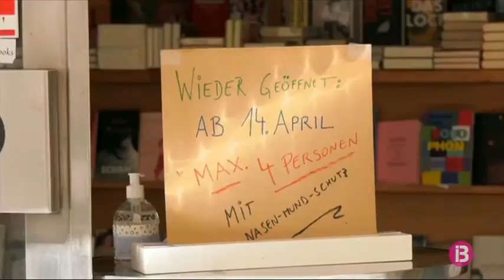Els infants d’infantil i primària de Dinamarca tornen a les aules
Dinamarca ha iniciat avui la reobertura d’escoletes infantils i escoles amb fortes mesures d’higiene i seguretat. Els alumnes i els professors s’hauran de rentar les mans cada dues hores i desinfectar dues vegades al dia les juguetes i punts comuns, com els banys o les zones d’accés. Els alumnes seran dividits en grups petits i l’activitat es desenvoluparà a l’exterior, tot el temps que sigui possible.

Segons les darreres dades oficials, Dinamarca ha registrat 6.876 casos positius i han mort 309 persones amb la covid-19.

A Àustria, des del passat 16 de març, només obrien els comerços que oferien productes de primera necessitat però des d’aquesta setmana ja ho poden fer les botigues de manco de 400 metres quadrats i tots els comerços de bricolatge i jardineria. També els tallers mecànics i els túnels de rentat. No ho poden fer encara les perruqueries, els gimnasos, ni els restaurants.

Per altra banda a partir del dia primer de maig estaran permeses les activitats esportives a l’aire lliure.

A Àustria queden prop de 6.000 contagiats d’un total de 14.325 positius. Han mort des de l’inici de la pandèmia 393 persones. La resta, més de 7.000 s’han curat.